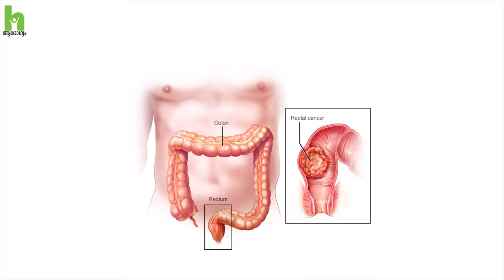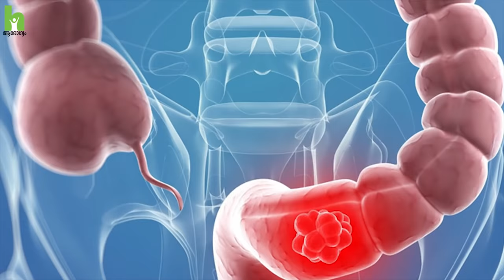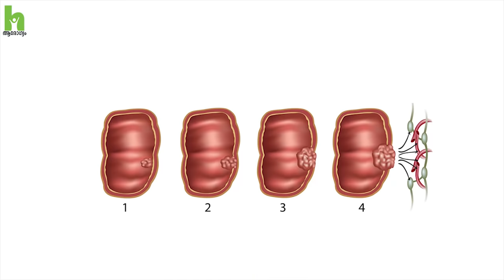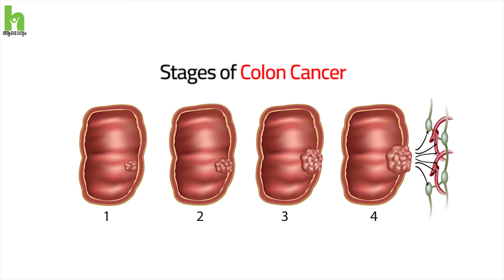മലാശയ കാൻസർ നേരത്തെ തിരിച്ചറിയാം ഈ ലക്ഷണങ്ങളിലൂടെ | Cancer Malayalam Health Tips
What is colorectal cancer ? What are the causes and symptoms of colorectal cancer. Dr. Kamalesh (Sr. Consultant Gastrointestinal & Laparoscopic Surgeon- Aster Medcity) talk about all about colorectal cancer and Treatment of colon cancer.

About Dr. Kamalesh : A Surgical Gastroenterologist with 10 years of experience, Dr. Kamalesh is an expert in advanced laparoscopic procedures and complex gastrointestinal, hepatobiliary and surgeries. Trained extensively in surgical management of cancerous/ benign conditions of the colon, rectum, stomach, liver, pancreas, gallbladder and esophagus, his areas of special interest include laparoscopic colorectal and upper gastrointestinal surgery.